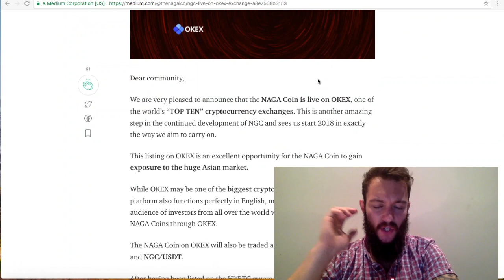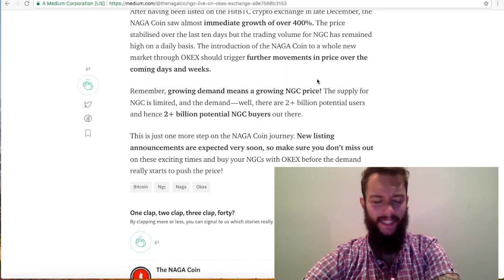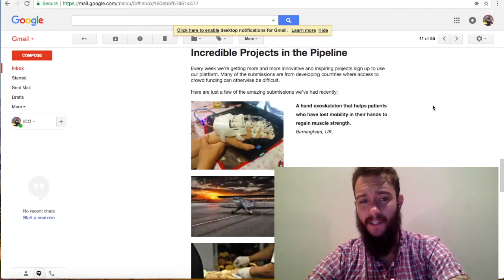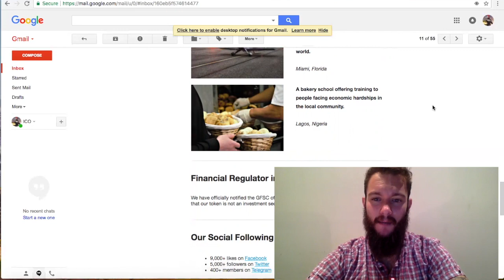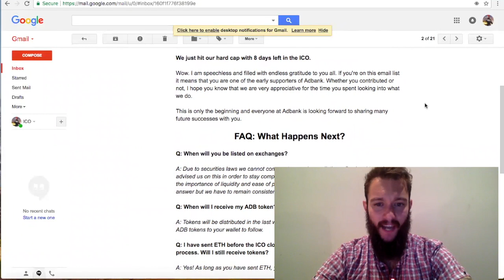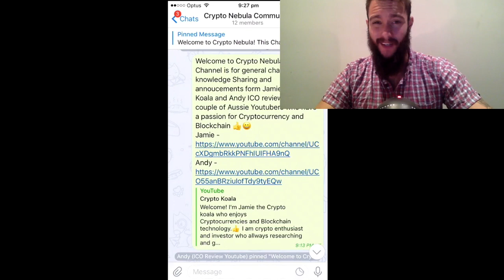Ico Update: Naga on OKEX, Acorn Collective Give Away, Crypto Nebula Community and More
Naga Hits OKEX
Acorns Collective rocks Conventions and hits 10,000 facebook members and 500 telegram - Celebrates with ACO GIVE AWAY!
Adbank Sells Out

🦄MORE ICOReview Channel